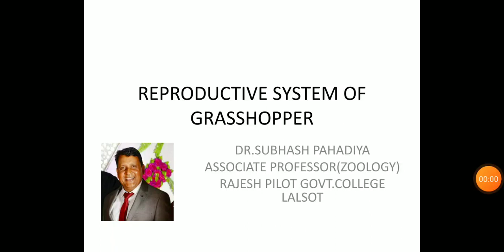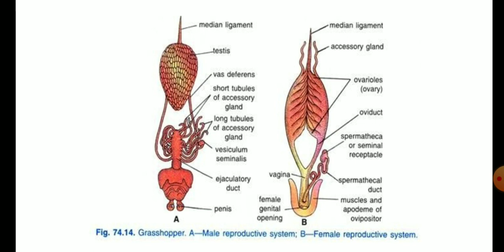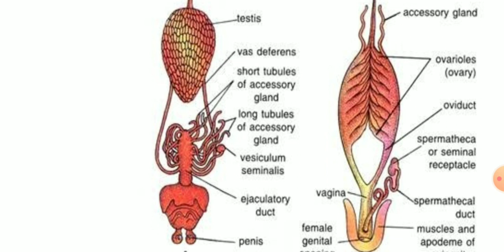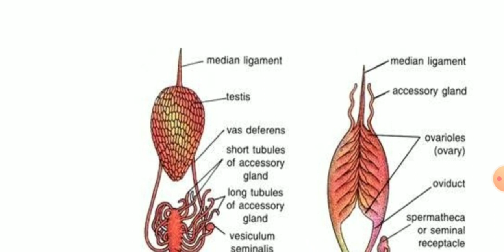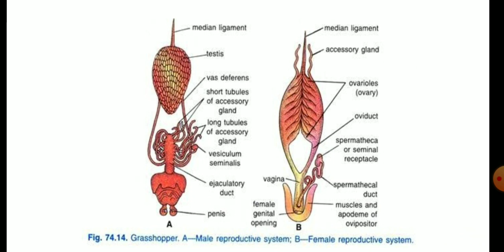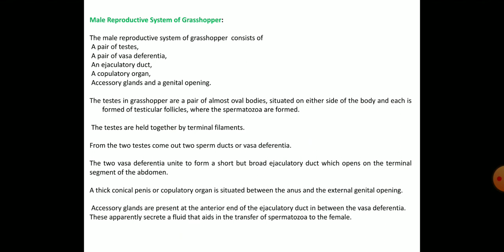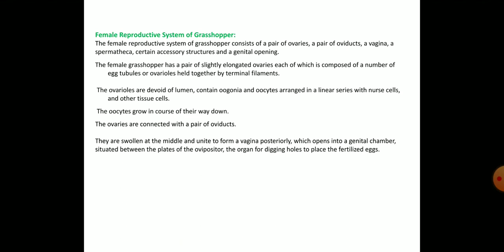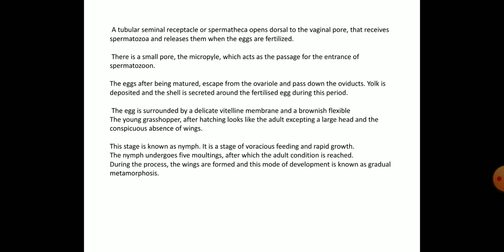Reproductive System of Grasshopper by Dr.Subhash Pahadiya.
B.Sc.Part II,Zoology,Paper II.